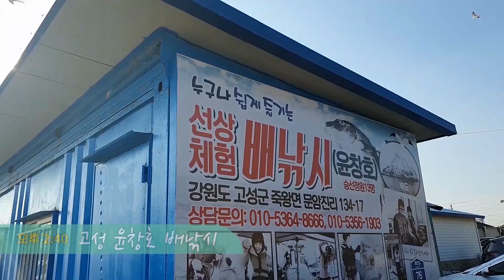강원도 고성 윤창호 배낚시 타고 도다리/성대/쭈꾸미 잡았어요 + 홍게 사러 갔던 동명항 이용 팁까지 알려드려요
지난 주 토요일이 저희 시아버님 생신이였어요
그래서 저희 가족은 시부모님을 모시고 강원도로 여행을 다녀왔는데요
강원도에서 예전에 가자미 낚시를 했던게 너무 재미있어서
이번에는 시부모님과 함께 배를 타고 낚시를 하러 가봤어요
저희 시어머님이 엄청 큰 도다리를 잡으시고 제가 성대랑 쭈꾸미를
잡았네요 ㅎㅎ 물살이 세서 많은 물고기들을 만나지는 못했지만
너무 즐겁고 재미있었답니다:)  영상으로 함께 해주세요!!

동명항 66호 이모님 잘해주세요